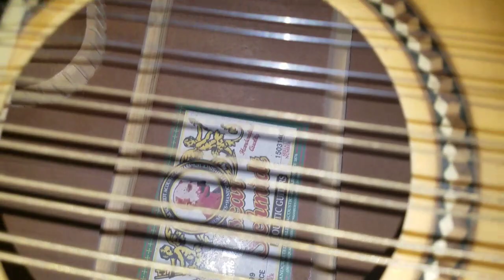CALIBRAR DOCEROLA | TUTORIAL